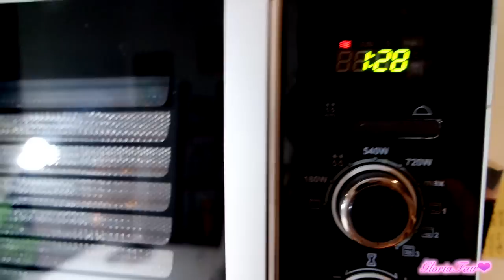Chai Tea Latte♡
❤❤❤❤❤❤❤❤❤❤❤❤ReadMe❤❤❤❤❤❤❤❤❤❤❤❤❤❤❤

Ecco la mia ricetta sul Chai Tea Latte, se non vi piace il latte o siete intolleranti potete berlo senza, in questo modo sarà semplicemente un Masala Chai!

Le spezie che mancavano erano; Cardamomo e Anice.
Purtroppo non sono riuscita a trovarle da nessuna parte…

Buon Chai Tea Latte!!
*Grazie ad Angela per avermi aiutata e aver assaggiato (e amato) questa meraviglia di tè!

•Stalkerizzami qui•

Mø®€ Inƒo:
Recording: Reflex CanonEos600D
EditingVideo: FinalCutProX

❤GloriaFair❤